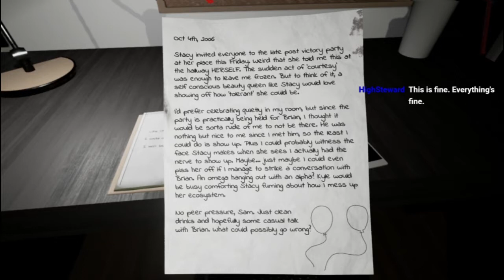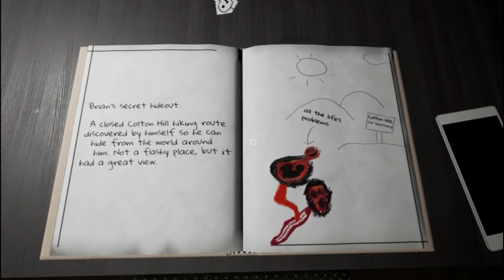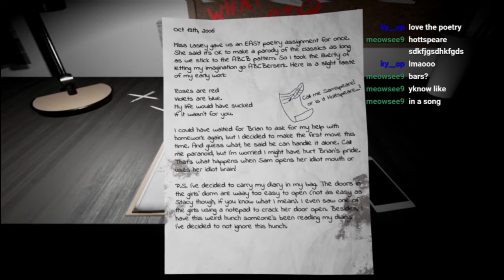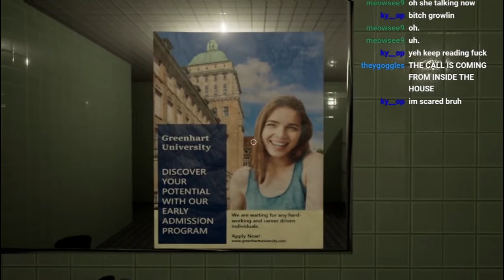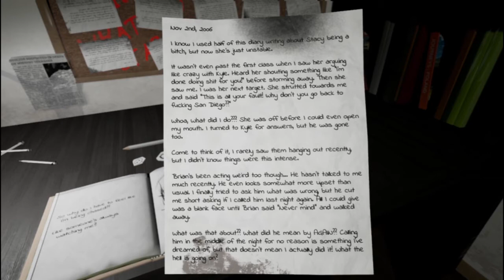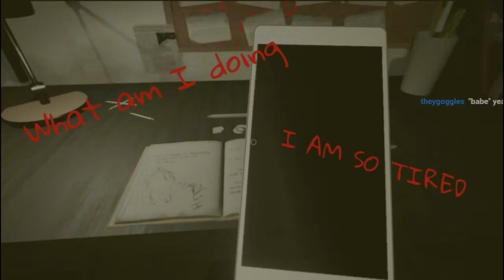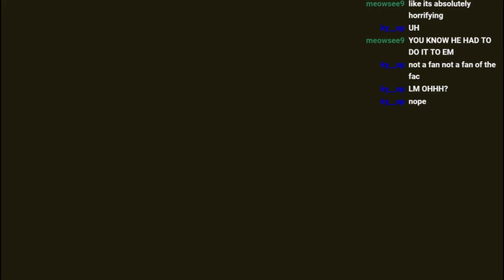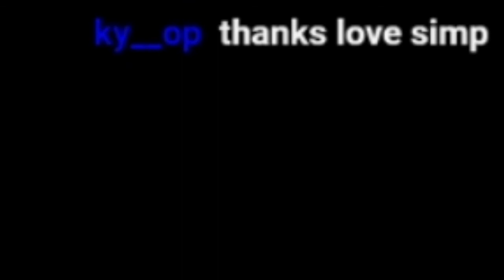Unfolding High School drama in Spanish | Love, Sam 2/2